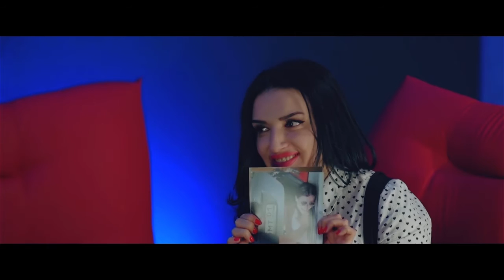"Остановка НеБритания" 15 выпуск (Альбина Токова)